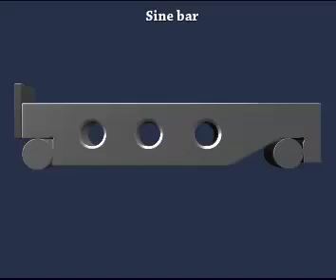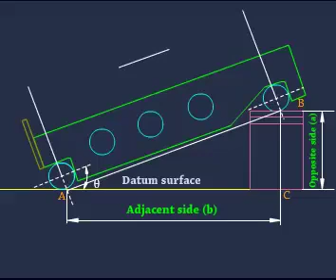Sine Bar Animation